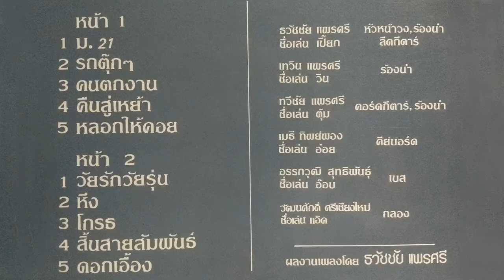คนตกงาน / วง เอราวัณ /จากอัลบั้ม ม.21 LP. Version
บันทึกจากแผ่นเสียง อาจมีเสียงรบกวนบ้าง...ฟังจริงจัง อุดหนุนศิลปินนะครับ ขอบพระคุณภาพประกอบอย่างสูง...